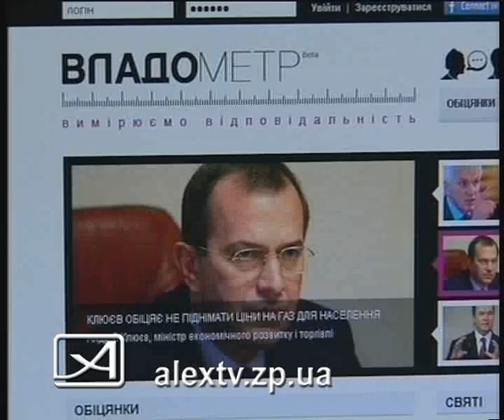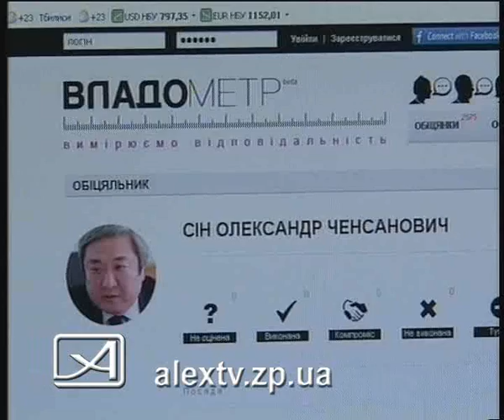15 06 11 владометр